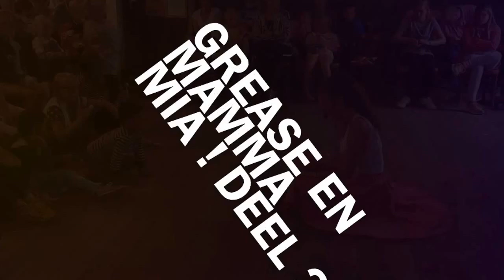Grease en Mamma Mia ! deel 2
Geweldige show voor groot en klein ! Fragmenten uit Grease en Mamma Mia ! Leuk !!!